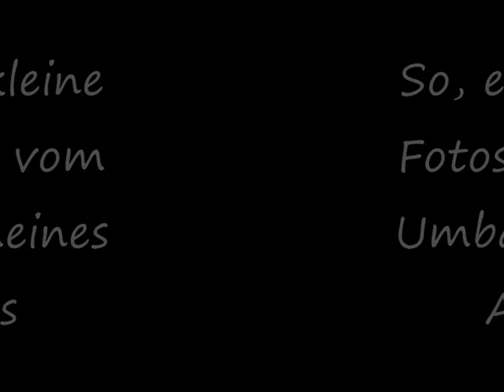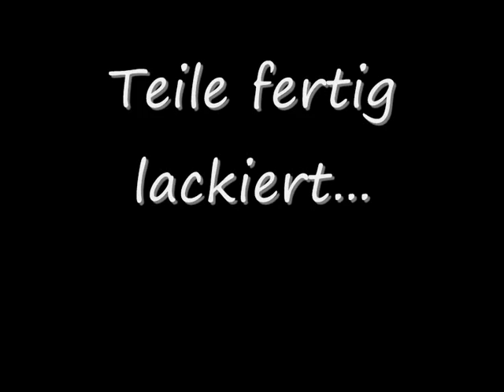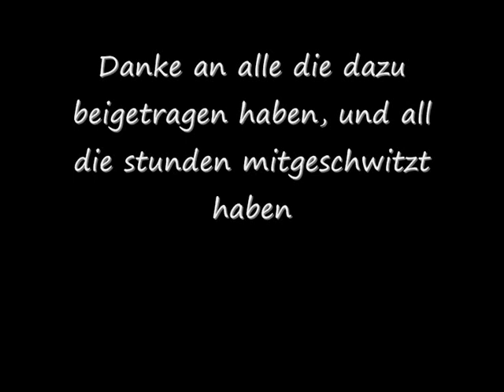Astra F Umbau / Aufbau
Der langersehnte Umbau bzw. Aufbau meines Astra F ;-)

Danke an meine Maus, Robby, Bob, David, Piper, Autoshop Werner Loch und alle die ich vergessen habe:-)

In ,,Snow Donut Astra F" ist er noch in Aktion vorm Umbau zu sehen